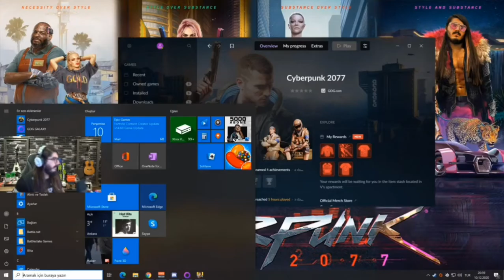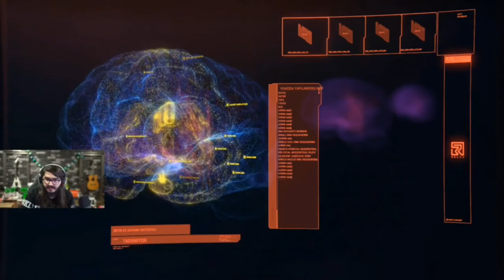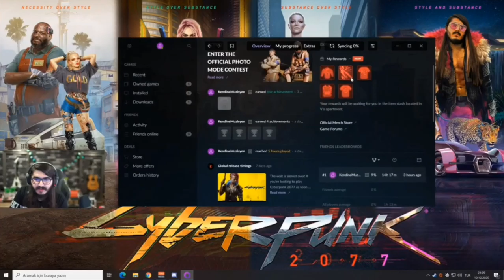KENDİNE MÜZİSYEN - CYBERPUNK 2077 OYUNUNU OYNUYOR !!! { ERKEN ERİŞİM } BÖLÜM #13